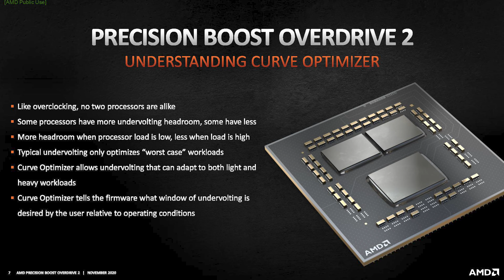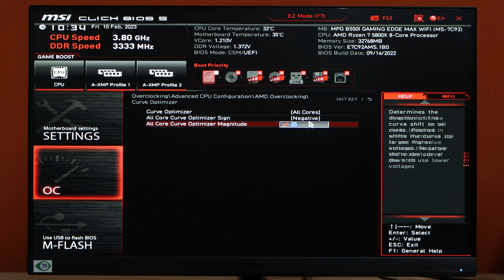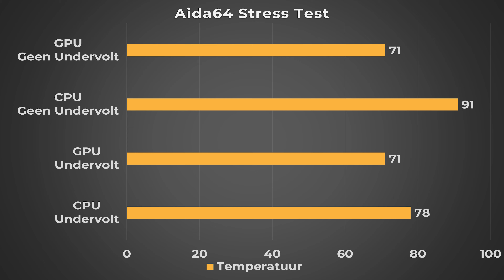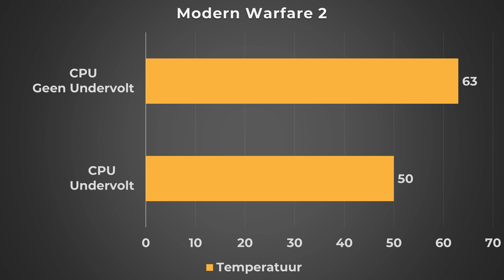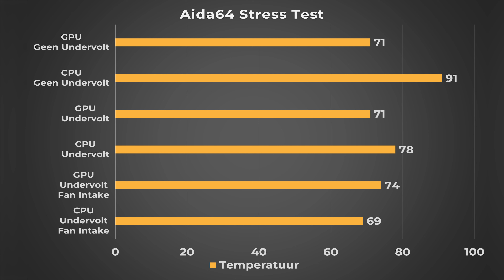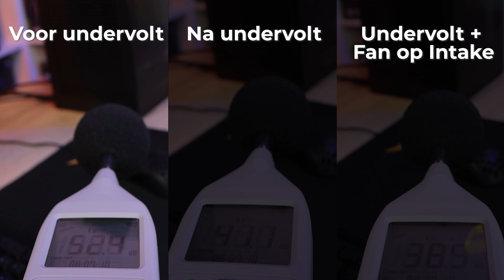🔥 Mijn GAME PC GRATIS Koeler en Sneller Maken ❄️ (Hoe CPU Undervolten)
Door middel van CPU Undervolten kun je de temperatuur van je processor gratis verlagen en de efficiëntie van je processor verhogen! Maar hoe doe je dat? Gijs legt het voor je uit. Bij zijn nieuwe Mini ITX systeem leverde het een 22 graden lagere temperatuur op! Stiekem is hij gewoon trots op zijn nieuwe PC en zocht hij een excuus om hem te laten zien. 😉

🤳 Volg ons op Insta! @gijsvanreduxgaming / @reduxgaming.nl